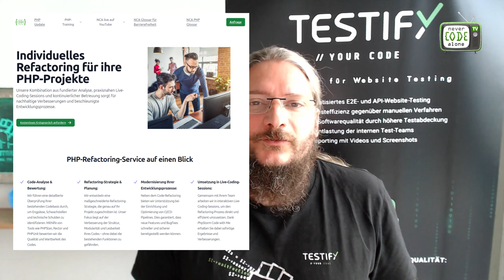PHP Legacy Code transformieren: Kostenlose Demo für blitzschnelles Refactoring mit Open-Source-Tools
Entdecken Sie, wie Sie mit PHP Ruhr Refactoring Remote Consulting Ihren Legacy Code in einen Wettbewerbsvorteil verwandeln können. Unser Service nutzt moderne Open-Source-Tools wie Easy Coding Standard, PHPStan und Rector PHP, um technische Schulden abzubauen, die Teamproduktivität zu steigern und Release-Zyklen zu beschleunigen.

Als IT-Leiter können Sie jetzt Ihre kostenlose Demo mit unserer PHP GitLab Best Practice Pipeline vereinbaren. Erfahren Sie, wie wir Ihren PHP-Entwicklungsprozess optimieren und die Effizienz Ihres Teams verdoppeln können.

Highlights:
- Transformation von PHP Legacy Code
- Einsatz moderner Open-Source-Tools
- Steigerung der Entwicklerproduktivität
- Beschleunigung von Release-Zyklen
- Kostenlose Demo der GitLab Best Practice Pipeline

Verwandeln Sie Ihren PHP Legacy Code von einem Hindernis in einen Wettbewerbsvorteil. Kontaktieren Sie uns noch heute und machen Sie den ersten Schritt zur Optimierung Ihrer PHP-Entwicklung!